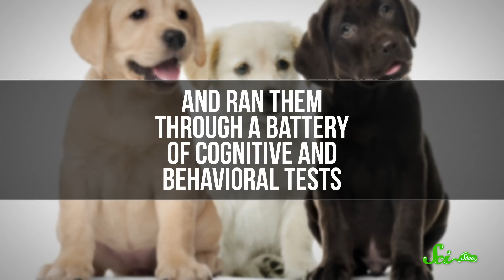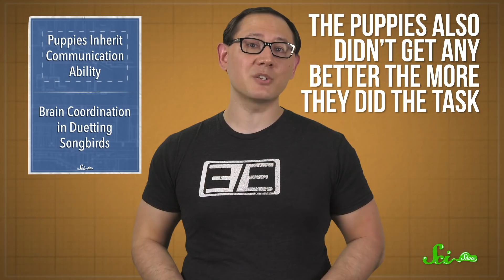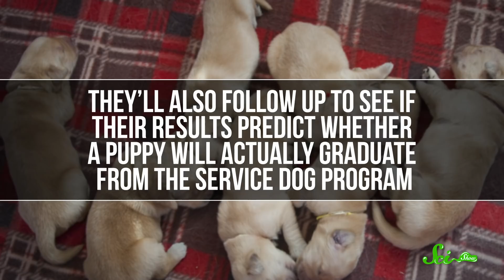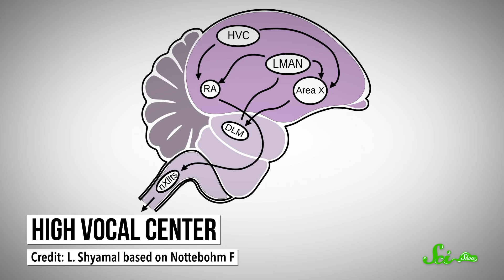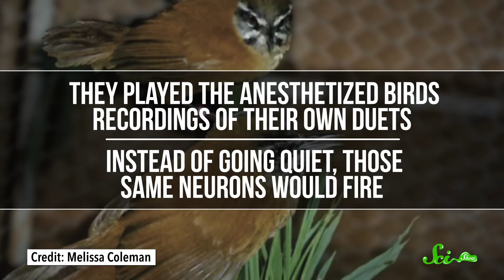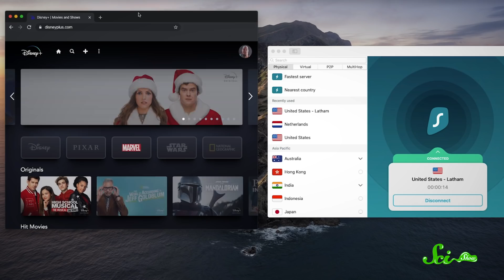These Adorable Puppies Were Born Smart | SciShow News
It turns out that dogs are born with a lot of their ability to interact with people, and songbirds have to mute their minds to stay in sync during their quick back and forth duets.

Thumbnail Credit: Canine Companions for Independence